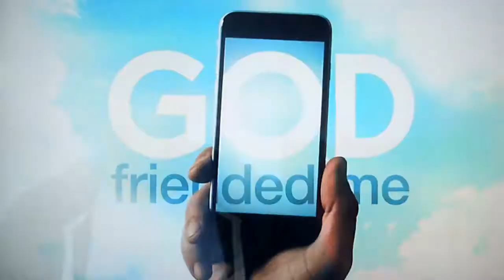The Pice is Right - Showcase Showdown (Part 2) - 9/21/2017